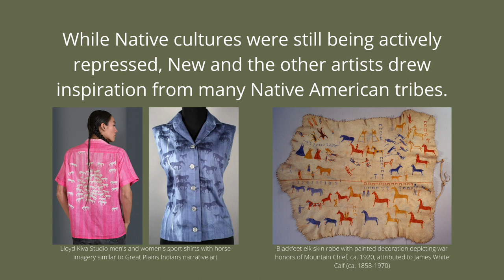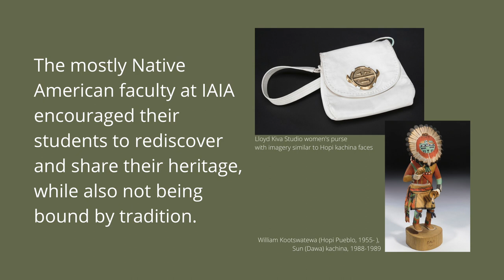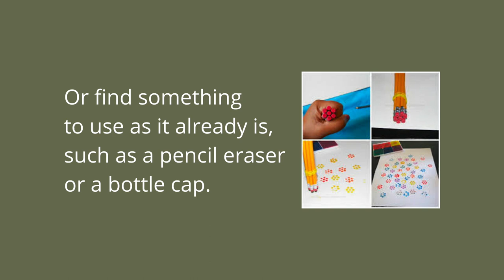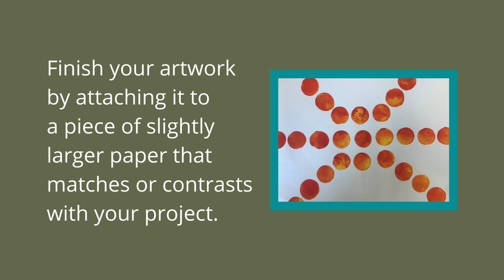Delaplaine at Home: Printed Designs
For this month's Delaplaine at Home, we're creating stamps and printed designs, inspired by Lloyd "Kiva" New.

For information on upcoming kids' classes and workshops at the Delaplaine,